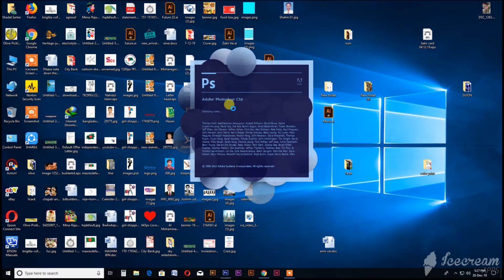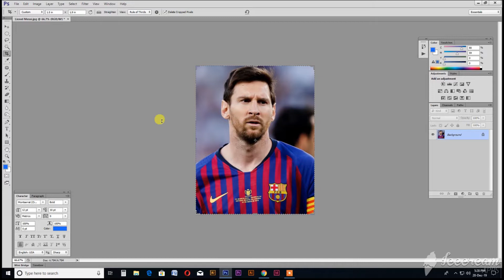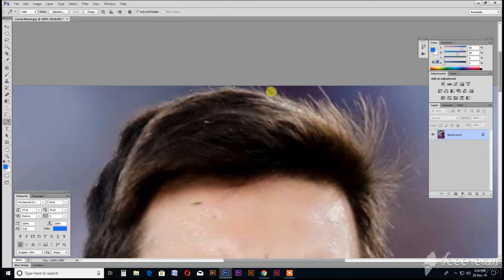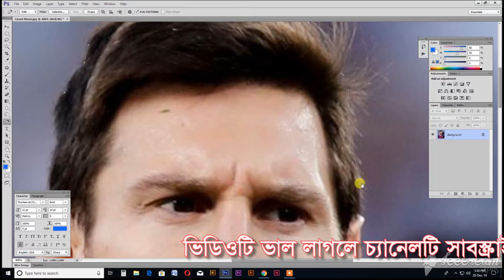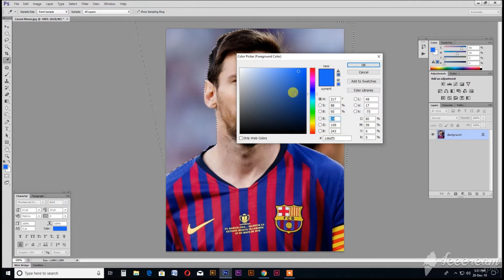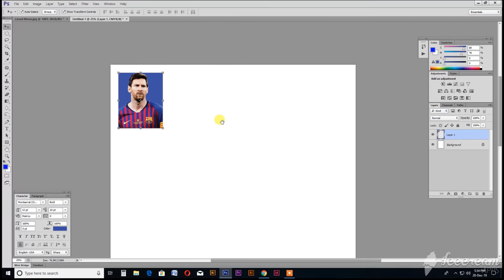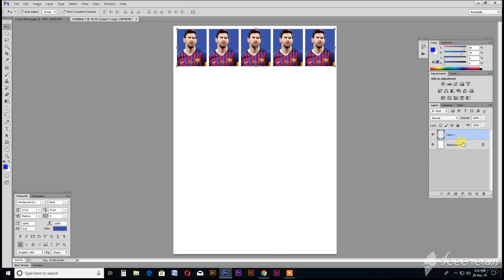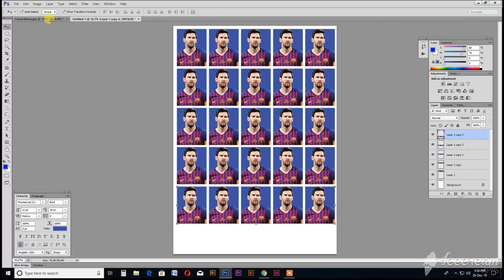Make Passport Size in Adobe Photoshop CS6 Use Pen Tool--Lionel Messi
I'm Shadat Sarkar, Professional graphic designer at overprintbd, Comilla, Bangladesh. Create creative tutorials for how to learn graphics design easy way. Lots of experience Have graphics design. Such as Visiting card, I'd card, envelops, letterhead, poster, benner, signboard, stickers, placards, birthday card, invitation card etc, And you have learn how to output setting after design final.  Output Setting is Very important for offset printing. If follow me you gain how to make design creative and ready for printing output setting. And I also make tutorials Epson Printers Hardware and software Such as Epson L800, Epson L805, Epson L130 and All Epson Printers. Learn printing process Heidelberg offset printing machines.

Follow me;
OVERPRINT
1003, New Market (Ground Floor),
Comilla-3500.Google Map